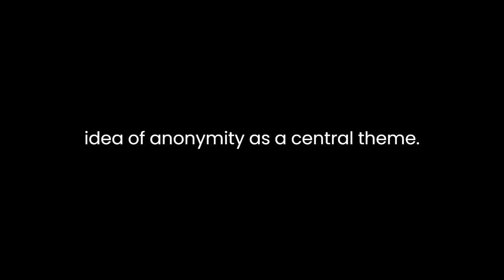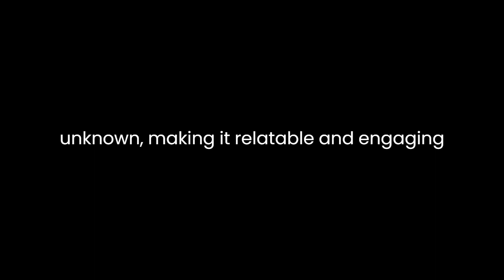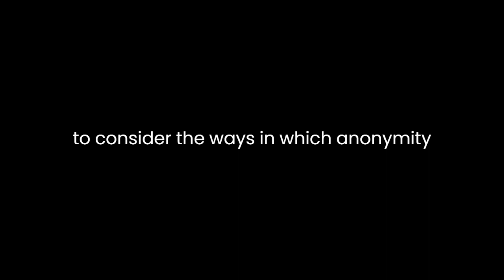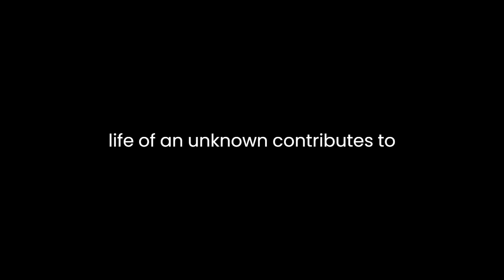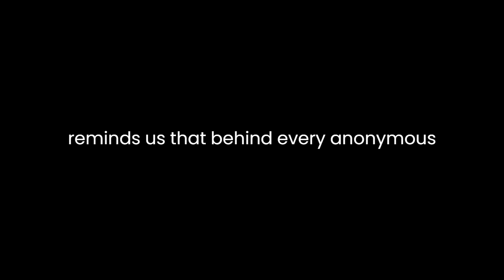"The Life of an Unknown" By Alain Corbin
"The Life of an Unknown" by Alain Corbin is a captivating exploration of the concept of anonymity and its profound implications for human existence. Corbin delves into the lives of those who lived in obscurity, shedding light on the hidden narratives that often go unnoticed in history. Through meticulous research and evocative storytelling, he invites readers to reconsider the significance of anonymity in shaping our understanding of the past and present.Corbin begins by introducing us to the idea of anonymity as a central theme. He argues that history has traditionally focused on the lives of the famous and the infamous, while neglecting the experiences of ordinary individuals. By shifting the spotlight to the unknown, Corbin challenges the conventional narrative and encourages us to contemplate the value of anonymity in historical analysis.One of the key strengths of Corbin's work is his ability to breathe life into the obscure figures he studies. He meticulously reconstructs the daily lives of anonymous individuals, drawing from a wide range of sources, including diaries, letters, and archival documents. Through vivid descriptions and rich anecdotes, he transports readers to different time periods and immerses them in the minutiae of these forgotten lives. In doing so, Corbin humanizes the unknown, making it relatable and engaging for his audience.One of the most compelling aspects of "The Life of an Unknown" is Corbin's exploration of the emotional and psychological dimensions of anonymity. He delves into the inner worlds of his subjects, offering insights into their hopes, fears, and dreams. Through these intimate portrayals, he demonstrates that the anonymous are not mere placeholders in history but individuals with complex inner lives. This focus on the human experience underscores the universality of anonymity and invites readers to reflect on their own lives and the lives of those around them.Corbin also examines the role of anonymity in the broader context of society. He argues that anonymity is not just a historical phenomenon but a fundamental aspect of human existence. He suggests that anonymity is a double-edged sword, providing both a shield from scrutiny and a barrier to recognition. This duality is exemplified in the stories he presents, where anonymity can offer protection but can also lead to isolation and invisibility. Corbin's nuanced exploration prompts us to consider the ways in which anonymity shapes our social interactions and the power dynamics at play in society.Throughout the book, Corbin's writing is both eloquent and thought-provoking. He crafts sentences that are rich in imagery and emotion, drawing readers deeper into the lives of the unknown. His prose is infused with empathy, and he approaches his subjects with sensitivity and respect. Corbin's writing style not only enhances the readability of the book but also underscores the importance of his subject matter.In addition to its literary merits, "The Life of an Unknown" contributes to important discussions in the fields of history and sociology. Corbin challenges historians to reevaluate their methods and assumptions, encouraging them to seek out the stories of those who have been marginalized or overlooked. He also prompts readers to reconsider their own biases and preconceptions about anonymity and the value of a "public" life.In conclusion, Alain Corbin's "The Life of an Unknown" is a compelling exploration of anonymity and its significance in human history and society. Through meticulous research, vivid storytelling, and a deep understanding of the human experience, Corbin sheds light on the hidden narratives of anonymous individuals. His work challenges us to reconsider the importance of anonymity in historical analysis and invites us to empathize with the forgotten figures who have shaped our world in profound ways. Ultimately, "The Life of an Unknown" reminds us that behind every anonymous life lies a unique and meaningful story waiting to be uncovered and appreciated.